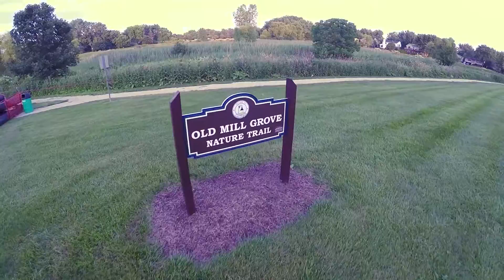Feiyu-Tech Wearable Gimbal for GoPro Hero 4 - Giant Escape 3 2016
Cruisin' around with my Giant Escape 3 2016 (Medium). Feiyu-Tech Wearable Gimbal for GoPro Hero 4 is mounted on my helmet.